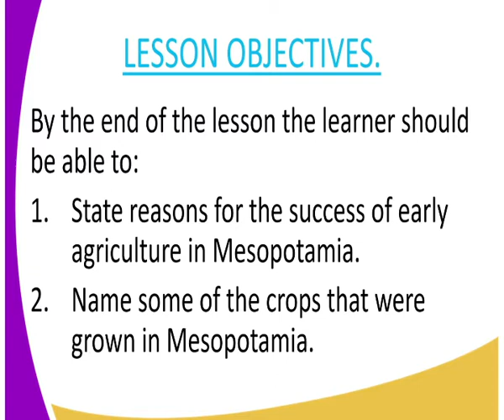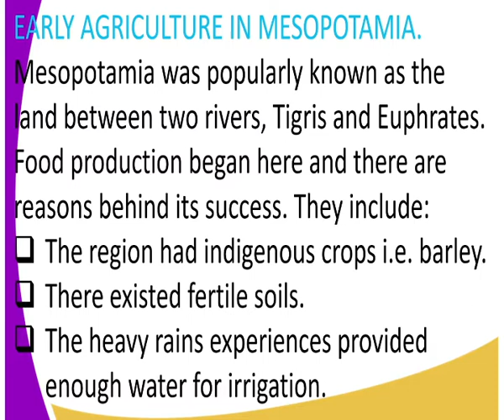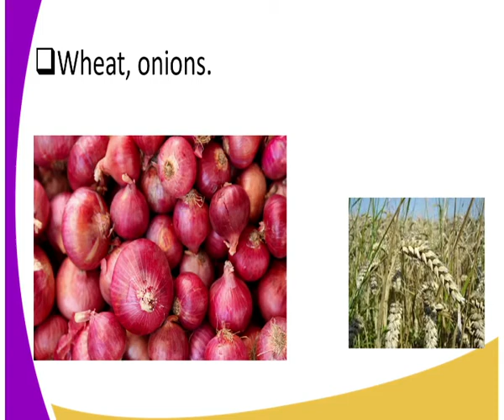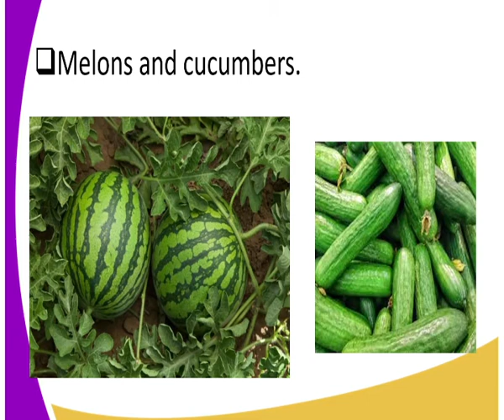history form 1,early agricuture in mesopotania lesson 20